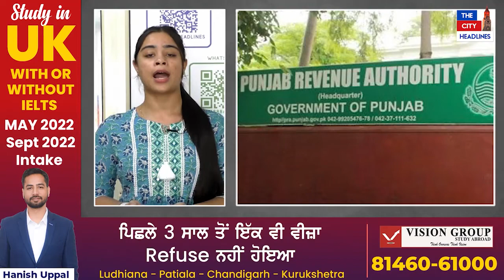ਹੁਣ ਭ੍ਰਿਸ਼ਟਾਚਾਰੀਆਂ ਨੂੰ ਇੰਝ ਕਾਬੂ ਕਰੇਗੀ ਮਾਨ ਸਰਕਾਰ, ਦੇਖੋ ਕੀ ਹੈ ਰਣਨੀਤੀ